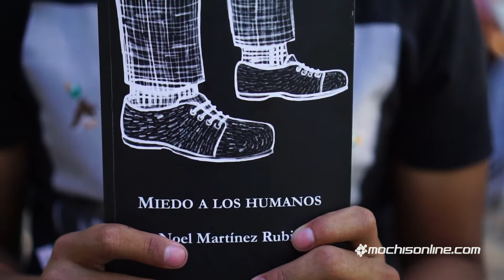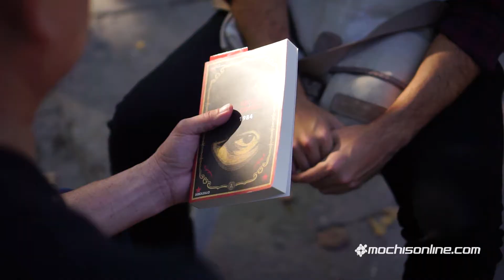2da “Biblioteca humana” en la Plazuela 27 de septiembre